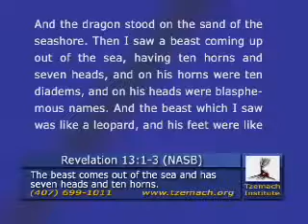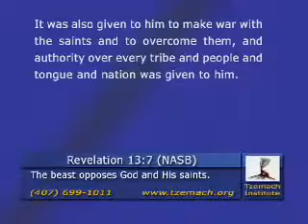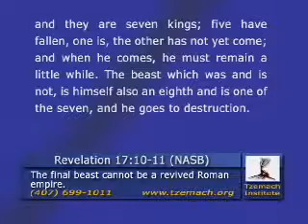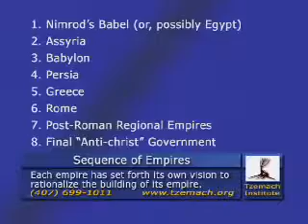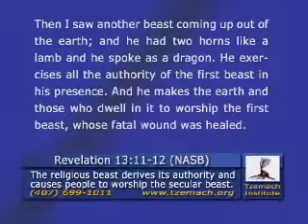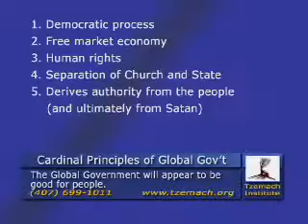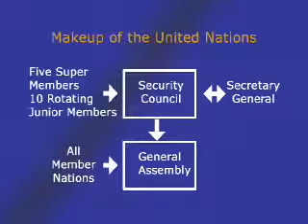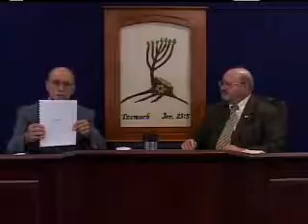2008-07-01 The Beasts of Revelation 13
The Apostle John's Apocalypse is enigmatic. However, by allowing the rest of the Scriptures to shed light on the symbols and language found in the Book of Revelation, we can better understand the trends that we see around us.
This week's program explores the beasts mentioned in the latter chapters of Revelation. John provided us with enough information to understand the nature of the secular and religious beasts and find likely candidates of their fulfillment in the powers of the day.